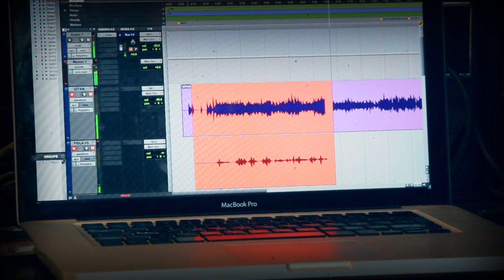Árstíðir - Someone Who Cares [from the Toppstöðin Sessions]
Our album BLIK is out! Stream anywhere

About this video:
This is the third video released from The Toppstöðin Sessions, in 2015
The video and audio were captured on location at Toppstöðin, an abandoned power plant in Reykjavík that used to be our rehearsal space, in tandem with our Kickstarter campaign.